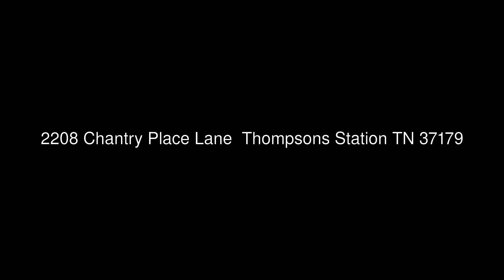2208 Chantry Place Lane Thompsons Station TN 37179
RE/MAX Elite
278 Franklin Rd Suite 190